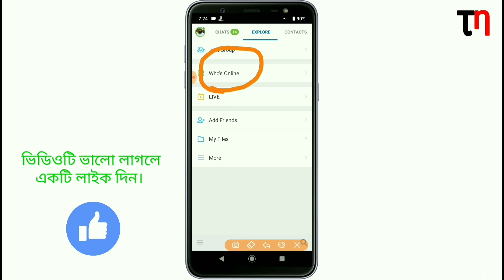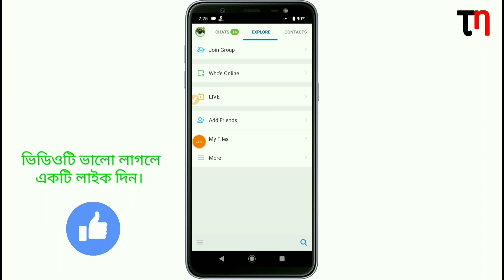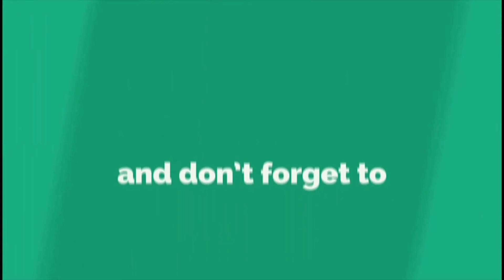imo new update 2019 || ইমুতে নতুন কিছু দেখে নিন || Tech Net 43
যদি আমার ভিডিওটি আপনাদের ভালো লাগে তাহলে অবশ্যই লাইক, কমেন্ট ও শেয়ার করবেন।